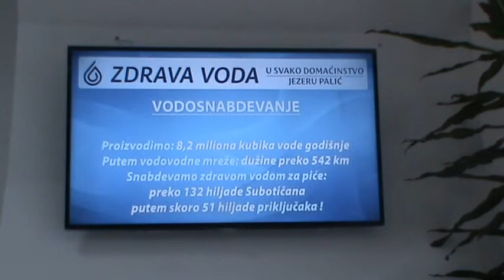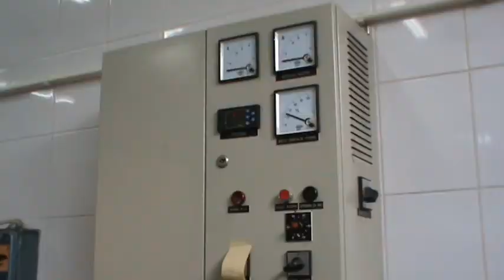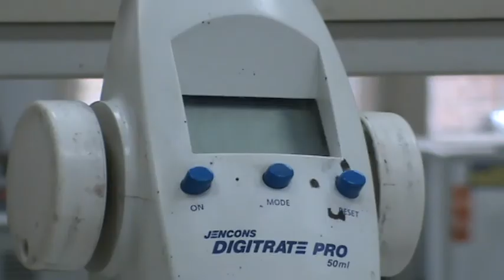Svetski dan voda u JKP Vodovod i kanalizacija Subotica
super-info.rs

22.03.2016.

„Otvorena vrata“ u JKP „Vodovod i kanalizacija“

Povodom Svetskog dana voda, koji se obeležava 22. marta, JKP „Vodovod i kanalizacija“ Subotica, ugostilo je učenike petih razreda OŠ „Đuro Salaj“ iz Subotice.

Ova škola je odabrana zbog toga što su prethodnih meseci vođeni radovi na Kolektoru II u ulici u kojoj je smeštena zgrada škole, te su učenici svakodnevno svedočili odvijanju jednog od najvećih građevinskih projekata u gradu, u proteklih nekoliko godina, a današnjom posetom Vodovodu, upoznali su se sa načinom rada i funkcionisanjem pojedinih službi ovog javno - komunalnog preduzeća.